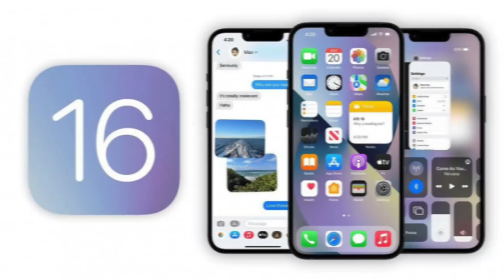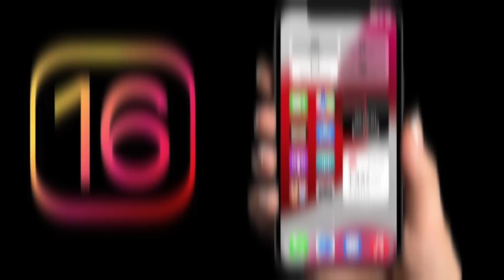Эти Айфоны НЕ ПОЛУЧАТ iOS 16! Что будет с Айфон 6S, iPhone SE и Айфон 7?! Какие iPad получат iOS?!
Еще и пол года не прошло с выхода iOS 15, а уже настало время поговорить про iOS 16. Появились более детальные слухи о том, какие айфоны​ и айпады получат iOS 16.
Конечно же назревает вопрос, получат ли iPhone​ SE, iPhone 6S и Айфон 6S Plus iOS 16, а также, обновится ли Айфон 7 на iOS 16?

Но обсудим мы конечно не только айфоны, мы также поговорим про то какие iPad получат iPadOS 16, ну и конечно, какие Apple Watch получат WatchOS 9.